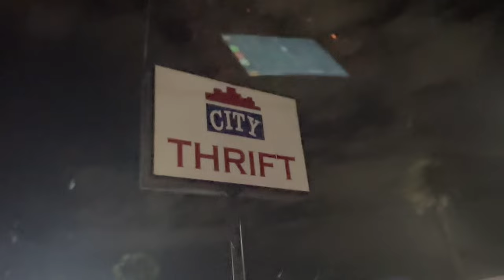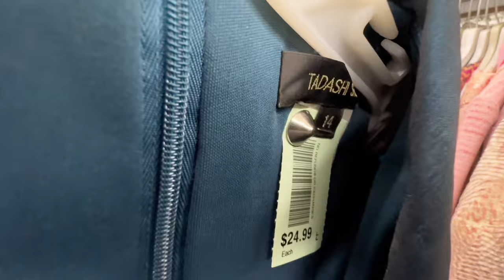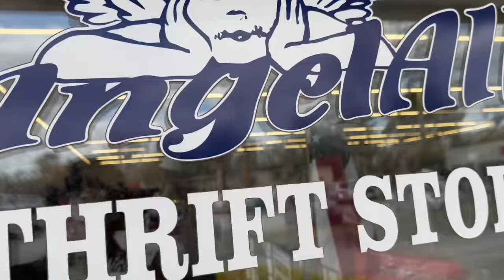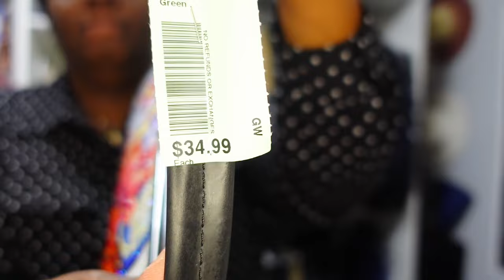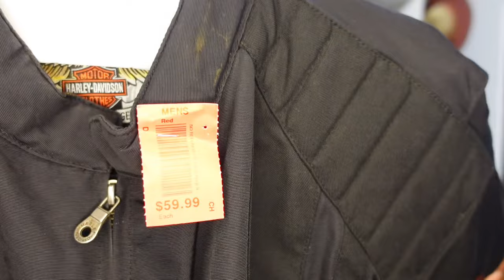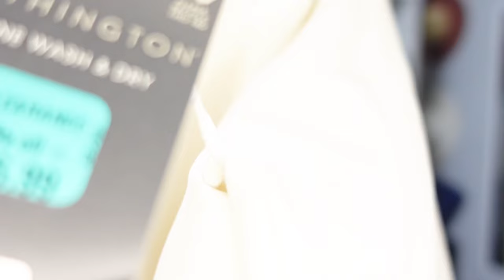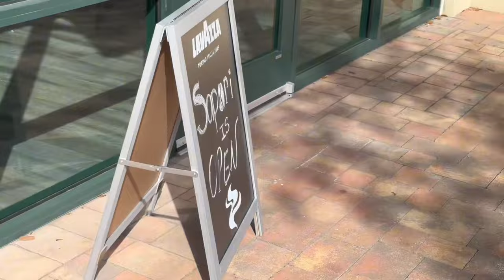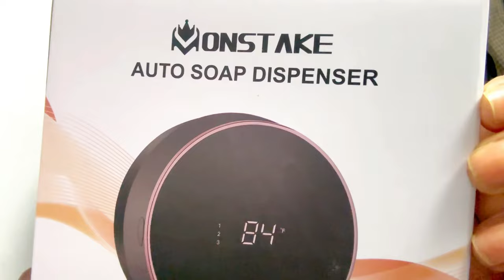BUSY DAY!• I DON’T HAVE ANYTHING TO WEAR•LOVE IT OR HATE IT?• COMPLETING THE SET•AMAZON HAUL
Chile, I worked in this vlog! Sista girl was TIRED!😩. We’re going to the gala, so we need something to wear. Time to go thrifting! We also went retal shopping…can you believe it?